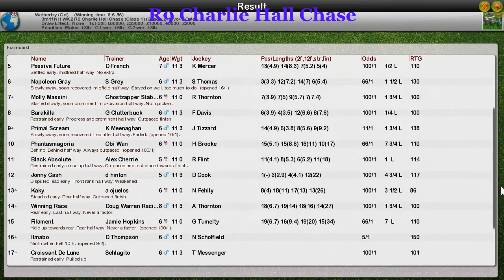NH WK2 R9 Charlie Hall Chase